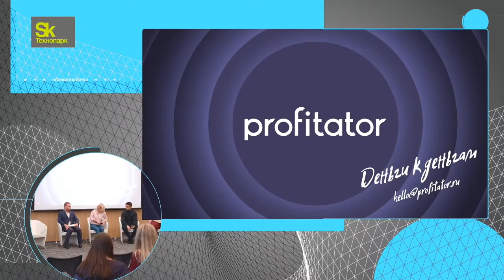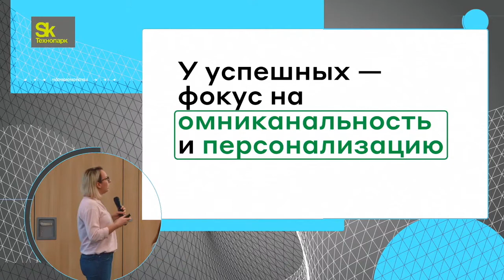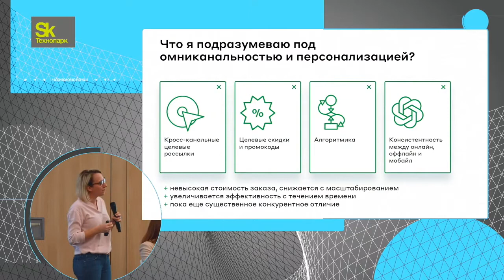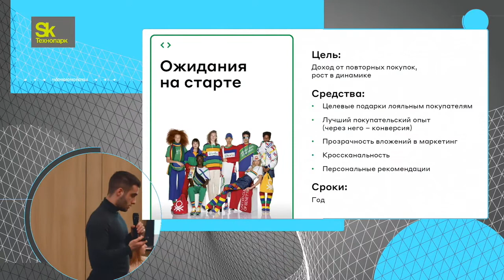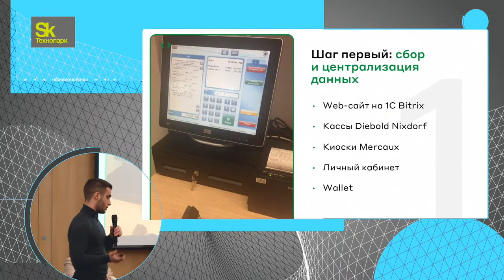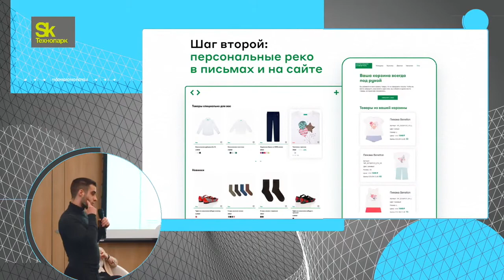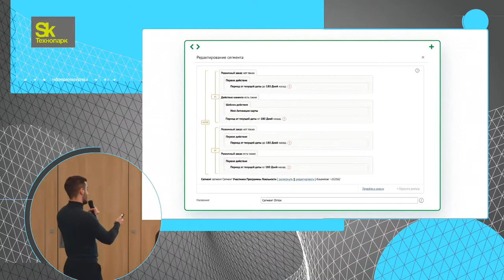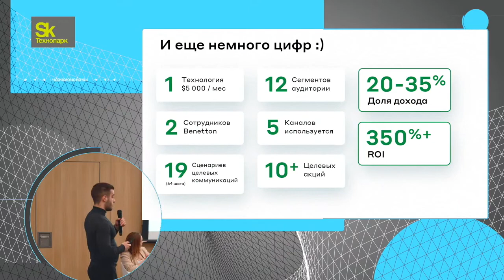Выступление: «Как United Colors of Benetton запустил омниканальную программу лояльности с ROI 350+»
Руслан Касумов, консультант Mindbox, и Юлия Сомова-Гольцвирт, руководитель отдела CRM-маркетинга Profitator, выступили на цикле лекций о маркетинге и культуре. Из выступления вы узнаете:
— Какова польза целевого маркетинга на примере индустрий fashion и beauty
— Какие подводные камни на пути построения омниканального и персонализированного маркетинга
— Как Benetton запустил омниканальную программу лояльности c ROI 350%+ и добавленной выручкой в несколько миллионов рублей в месяц

Mindbox — платформа клиентских данных для автоматизации маркетинга. Подходит e-commerce, retail и другим b2c-компаниям с десятками и сотнями тысяч клиентов: